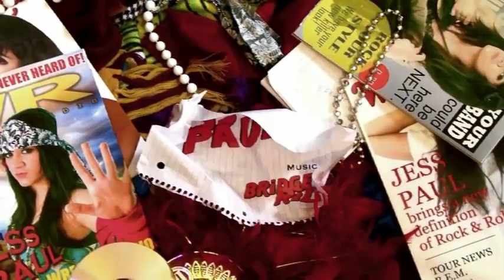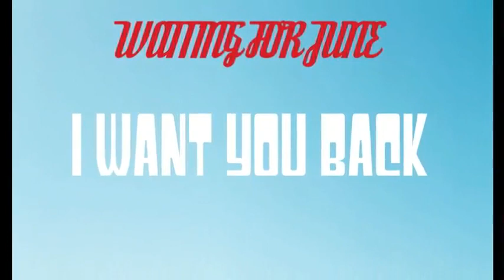Born This Way wEiRd album cover, pre-order Taking Back Sunday, and Pinkerton b-sides LEAKED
NEWS
New Lady Gaga album cover

Taking Back Sunday "Best Places To Be A Mom"

TOUR
Tour Update on WreckedRadio.net
(Coachella, Bamboozle Roadshow CANCELED, and Glastonbury Festival)

NEW BAND
Waiting For June

**If you are an artist/ band who is interested in being on the show, please see the Promotion page at WreckedRadio.net